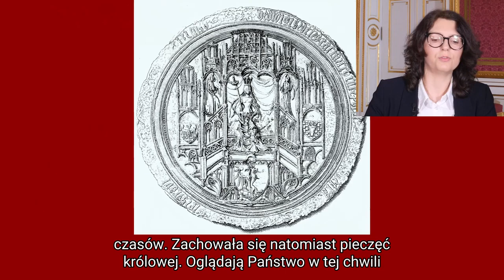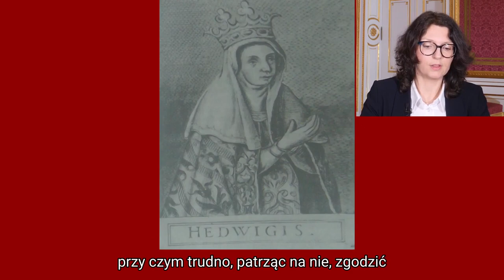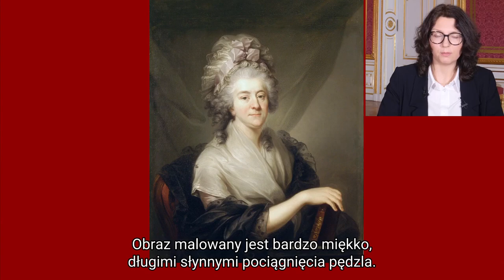"Kobiety w oczach Bacciarellego. Portrety nadwornego malarza Stanisława Augusta" / Kobiety Zamku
W ramach akcji "Kobiety Zamku" Monika Przypkowska – historyk sztuki, edukator Zamku – zaprasza na specjalne spotkanie ze sztuką.

Nadworny malarz i bliski współpracownik ostatniego władcy Polski, Marcello Bacciarelli, był nie tylko autorem wystroju królewskich rezydencji, ale również świetnym portrecistą. Wśród jego płócien należących do tego gatunku, poza reprezentacyjnymi wizerunkami Stanisława Augusta, można odnaleźć także liczne portrety kobiece. Spośród wielu chcemy przybliżyć cztery płótna prezentujące urodę kobiecą na różnych etapach życia: od wizerunku dziecka po portret kobiety dojrzałej. Historia każdego z nich da nam okazję do prześledzenia ciekawej i zawiłej drogi, jaką przeszedł kobiecy portret w dziejach malarstwa europejskiego.